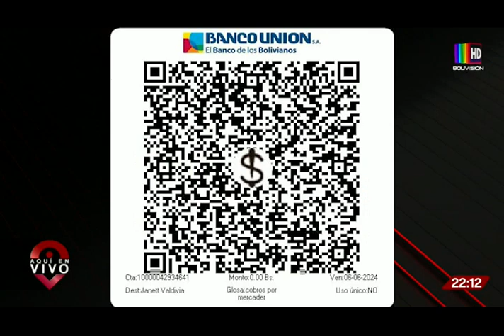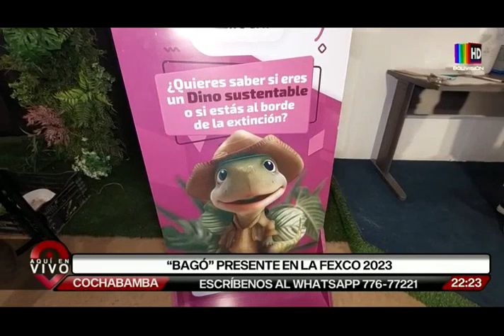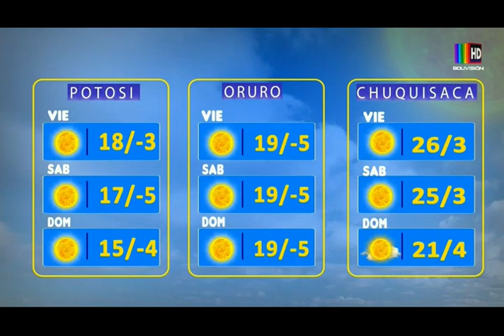Aquí en Vivo: 9 de junio del 2023